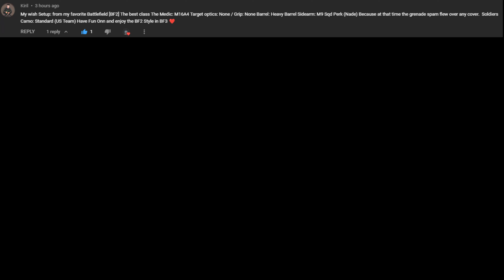Battlefield 3 Loadout BF2 Style M16A4 In Talah Market Beast Mode 63-10